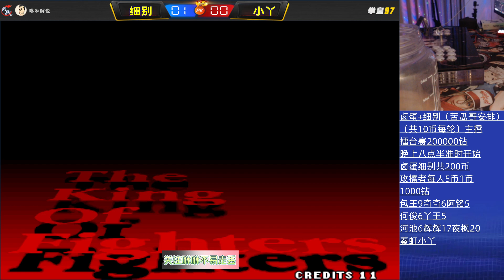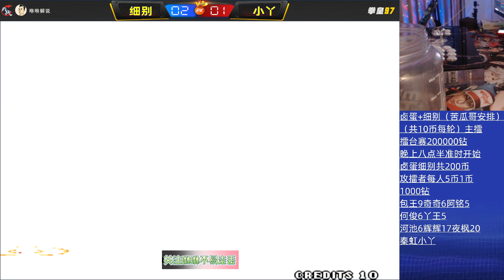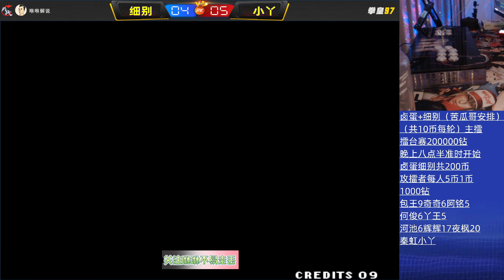抢钱擂台赛，安徽第一陶小丫，听说很厉害，能抢多少钱